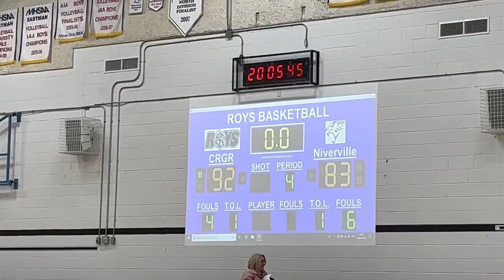2023-02-01 Niverville Varsity Boys Basketball vs Gab Roy Ile des Chenes MB